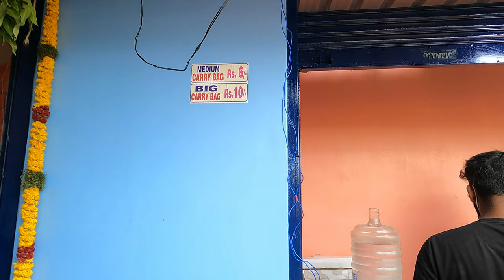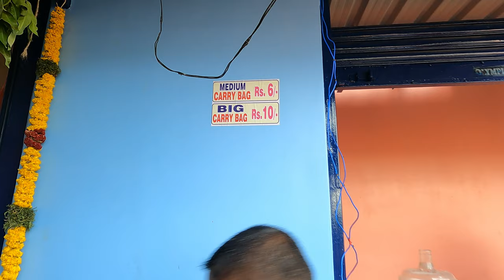Kutty Kasimedu in Avadi/ PKS Fish Market in Avadi-Grand Opening/ PKS Fish Market New Branch/Kasimedu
Address
PKS Fish Maket
90, Poonamallee - Avadi High Rd, Ram Nagar, TNHB Mig V Block, Avadi, Tamil Nadu 600054

PKS fish market in Avadi/ Pks fish market in Pallavaram/ Kasimedu fish market/
Wholesale fish market in chennai/ wholesale fish market in tamilnadu/Fish market in avadi/ Avadi fish maket/ Pks  fish market new branch/Markets/ Non veg market/ sea food/ sea fish / river fish/ fish/ wholesale fish market in tamilnadu